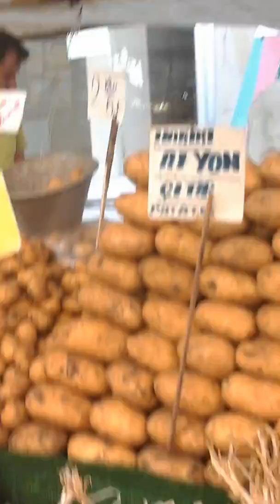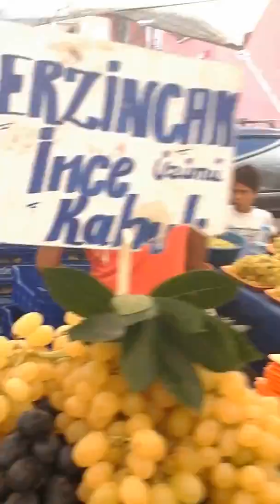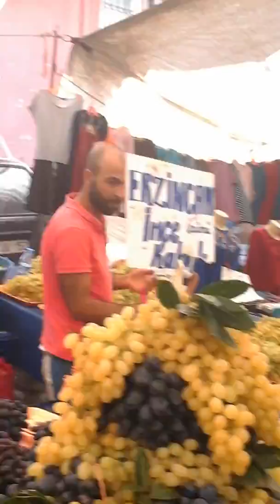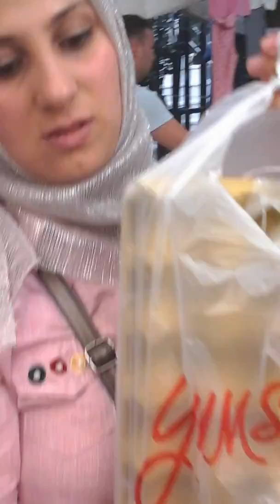SEMT PAZARINDA ALIŞ VERİŞ YAPILDI